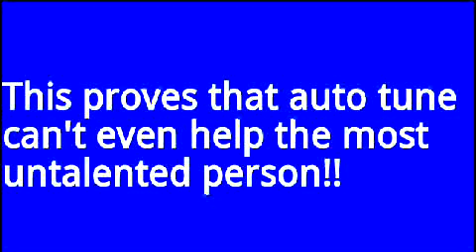Madisen hill Auto-Fail